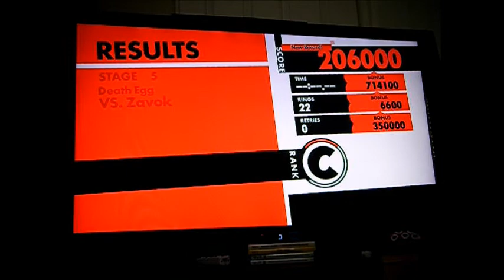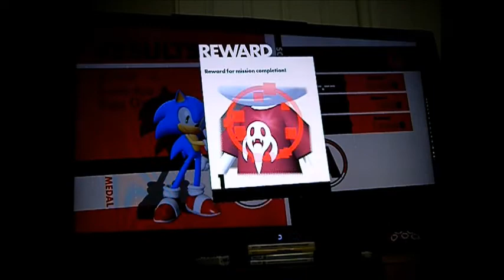Let's Play Sonic Forces Episode 2 Part 1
well first of all happy chinese new year everyone and second we are about to fight zavok again but this time she succeeds in this time :) so let's see what happends now ;)

Enjoy :D